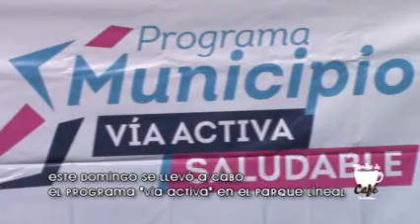VIA ACTIVA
Via Activa es una iniciativa de SIDEC y CODE para activar a la ciudadanía, más detalles en la nota